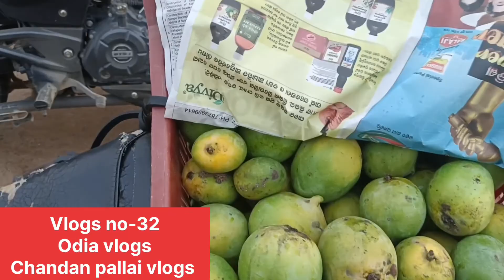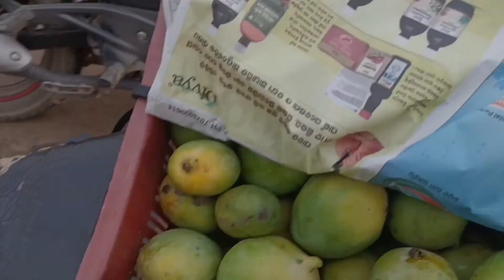JARAKA VIEW POINT ❤️। ଜଣେ RIDER ଭାଇଙ୍କ ସହ ଦେଖାହେଲା। ODIA VLOGS। TRAVEL VLOGS। CHANDAN PALLAI VLOGS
JARAKA VIEW POINT ❤️
ଜଣେ RIDER ଭାଇଙ୍କ ସହ ଦେଖାହେଲା
ODIA VLOGS
TRAVEL VLOGS
CHANDAN PALLAI VLOGS

Hii

I am chandan. This channel goes about blogging

Hello everyone welcome to my Odia YouTube channel .In this Odia YouTube channel you will get all latest travelling and new places.Frist of all thankyou for watching this video❤️❤️.
It's a blogging channel...U can see many types of Vlogs such as riding Vlogs and lifestyle Vlogs and foodie and etc...

ଏହି Vedio re mu aui tapan bhai jaraka View Point ku buliba pai jaithilu.mast place and aui jane rider bhai dekha hele..